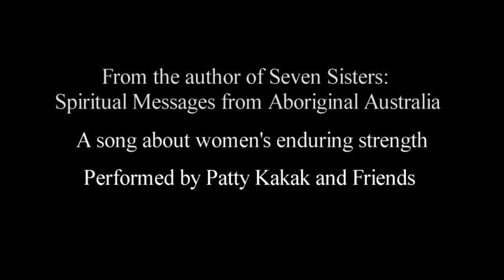Seven Sisters Video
A moving song about women's power. The song tells the Australian Aboriginal Dreamtime tale of the Seven Sisters, girls who underwent the demanding man-making ceremony to prove they were equal to men. The sky spirits were so impressed with their achievement the sisters were swept into the heavens and became the Pleiades. Even today we need only to look at those stars to be reminded that men and women are equals on this earth.
The song is based on one of the stories in Seven Sisters: Spiritual Messages from Aboriginal Australia by award-winning author Laine Cunningham. Each story is paired with an essay that teaches modern readers how they can integrate ancient wisdom into their lives. The stories touch on parenting, war, love, families and relationships of all kinds. Available in ebook and a full-color interior print edition at all major bookstores on the web.